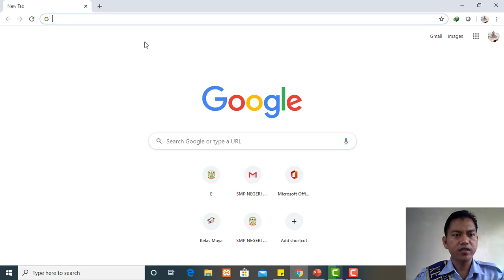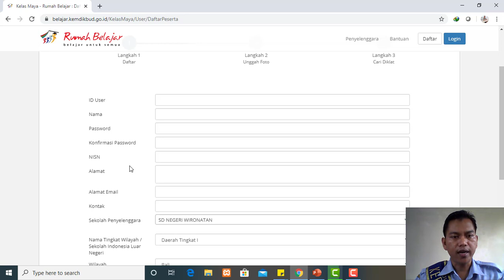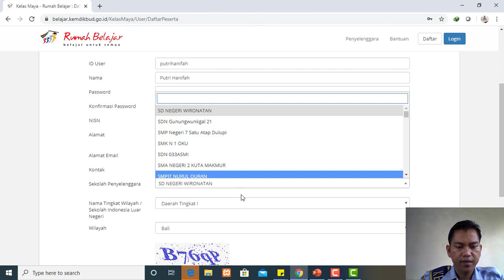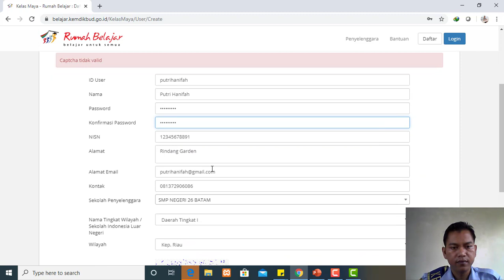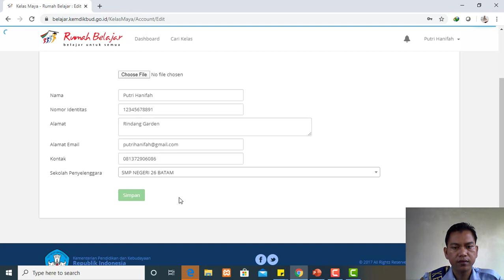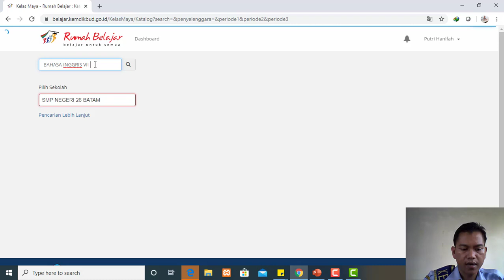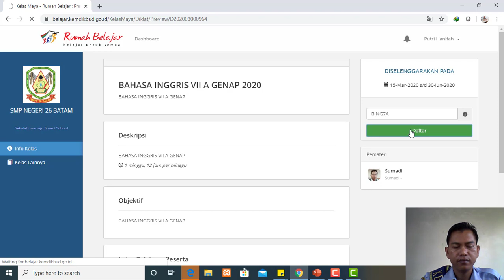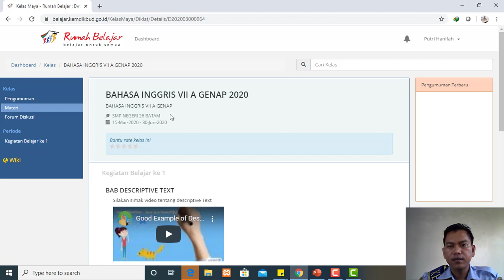Pembuatan Akun Kelas maya sebagai Siswa - PART 3